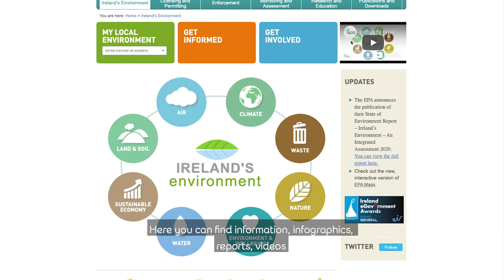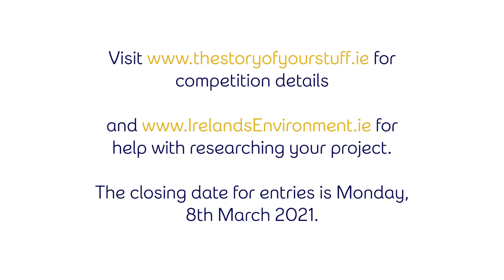EPA Story Of Your Stuff 2021 Launch Video 2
The EPA launched The Story of Your Stuff 2021, a competition which challenges second level students to investigate the life cycle of their everyday ‘stuff’ through a creative medium, considering the entirety of the item’s life cycle. Students are encouraged to use the EPA’s Ireland’s Environment as a main resource to assist their research. The Story of Your Stuff asks students to address climate issues with creativity, and also awards a special prize for Irish language entries.

Students are encouraged to consider answers to questions of environmental sustainability raised during pandemic.

In this video you will also hear from the 2020 winner of the Climate Topic Prize - Lana Mitchell and her Teacher Laura McMahon, Coolmine Community School.

Further details on the competition is available on the competition